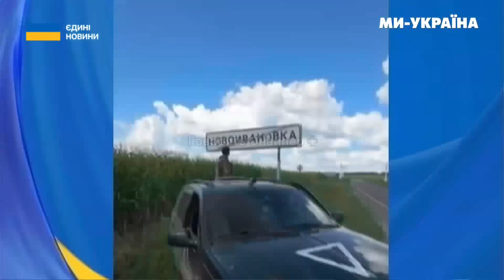ЦЕ ВІДЕО з Курщини стало ВІРУСНИМ! Російська БАБУСЯ дякує бійцям ЗСУ. Путін ВТРАЧАЄ все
Жителі Курщини змушені жити у підвалах та можуть розраховувати лише на українську гуманітарну допомогу. На сьогодні в місті Суджа Курської області РФ залишилося лише близько 100 жителів. Українські військові привезли до міста гуманітарну допомогу.